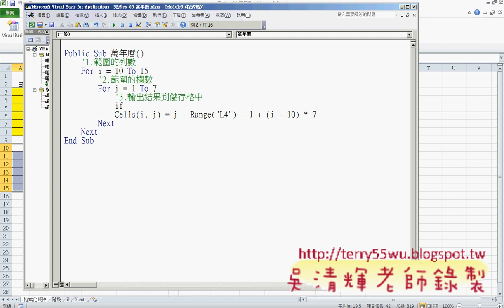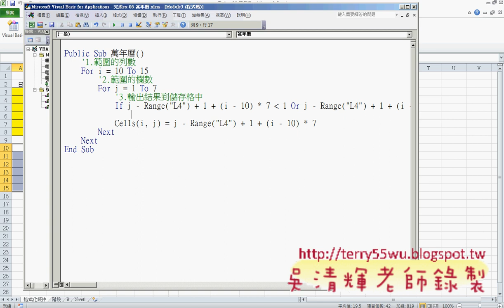09_增加IF與OR判斷_(EXCEL VBA教學 吳老師提供)